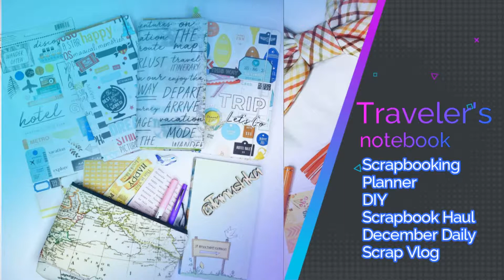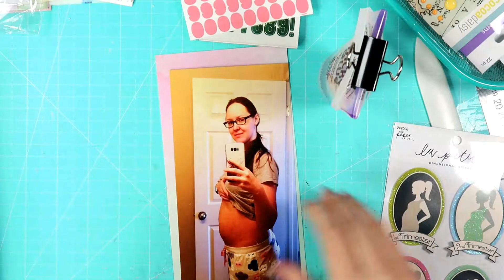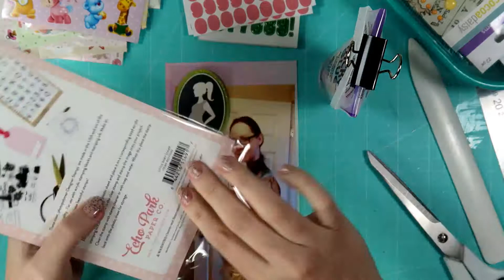Как оформляю дневник беременности - часть 4/Отвечаю на Ваши вопросы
Новая серия видео - оформление дневника беременности. Рассказываю сколько стоит подготовка к рождению малыша. Цены на коляски, кроватки и т.д.

Давайте дружить!